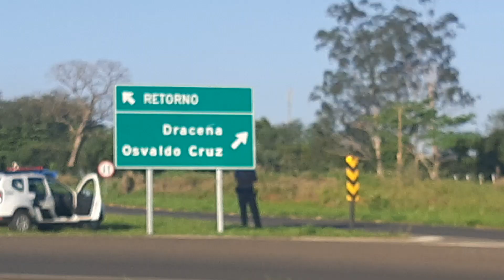ACABA DE ACONTECER- Caminhão carregado de tijolo tomba no trevo de Panorama.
Ninguém se feriu.